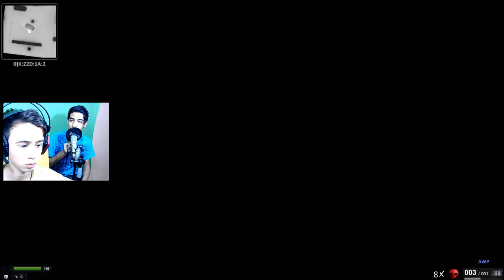13 YAŞINDAKİ KUZEN ÇOK İYİ OYNUYOR EFSANE ÇEKİLİŞ ZULA #11